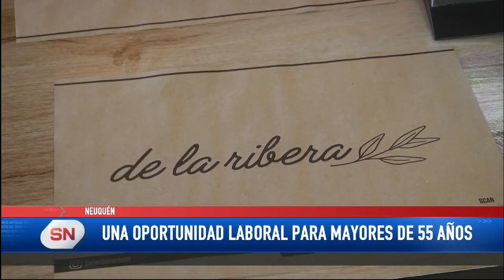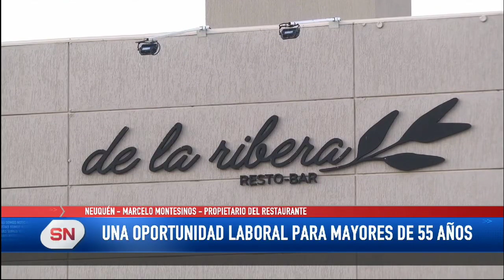Restaurante de Neuquén busca mayores de 50 años para trabajar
“Café De La Ribera”, es un café y restaurante ubicado frente al río Limay, en pleno Paseo de la Costa, de la ciudad de Neuquén. Hoy tomo popularidad debido a una propuesta de trabajo, el lugar será una de las escasas oportunidades que tienen los mayores de 55 años para reinsertarse en el mundo laboral.

En su última búsqueda de personal, el café De La Ribera lanzó una nueva convocatoria para cubrir el puesto de mozo, a contramano del resto de los emprendimientos gastronómicos: en lugar de una edad máxima, especificó una edad mínima, con la intención de ofrecer oportunidades a personas mayores de 55 años o que incluso estén jubilados y "que no llegan a fin de mes".

Aquellos que quieran presentar su CV para trabajar en el local se pueden comunicar o acercarse al local, ubicado en la isla 132.